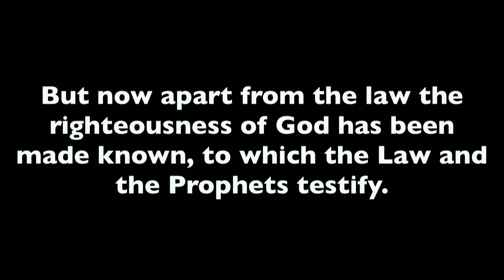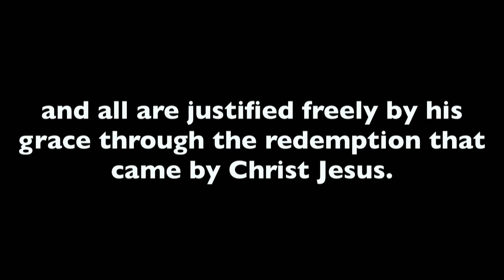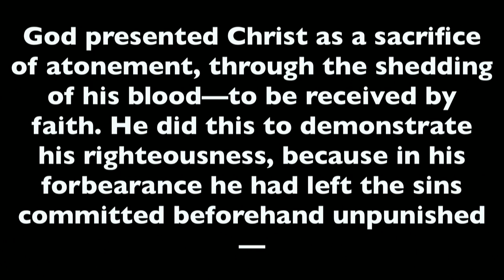10a Traditional Worship 1 27 19 fumcsh org, springhill life